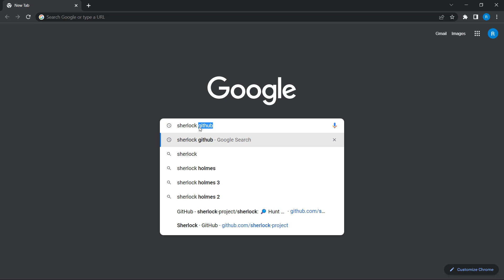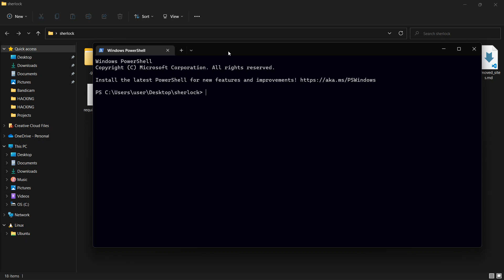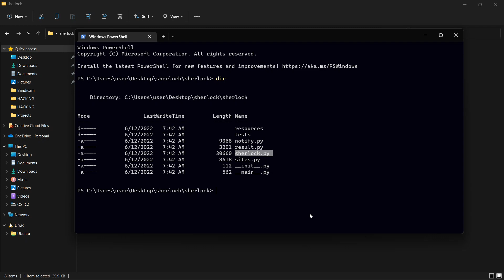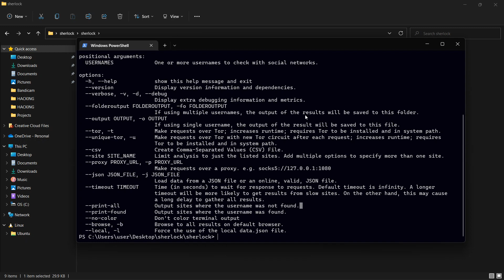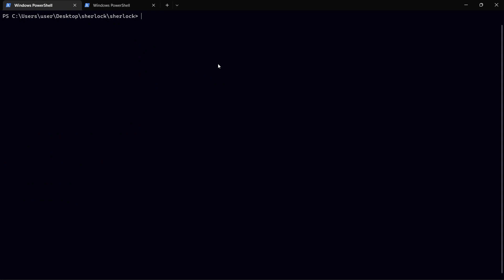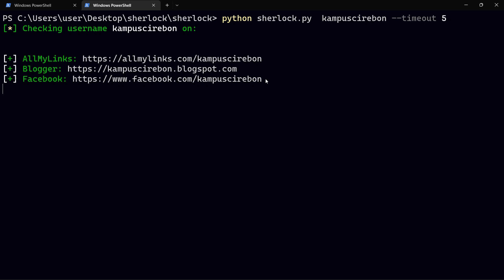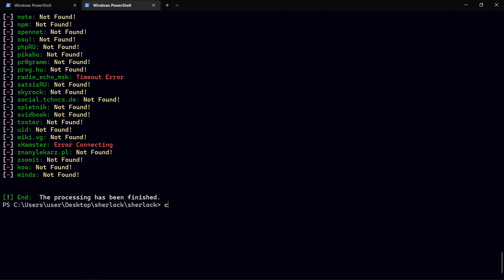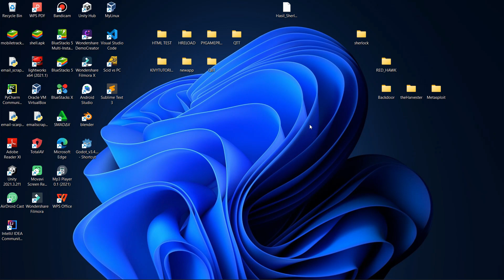Belajar Ethical Hacking Lengkap (Part 10) || Melacak Username dengan Sherlock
Melacak Username dengan Sherlock